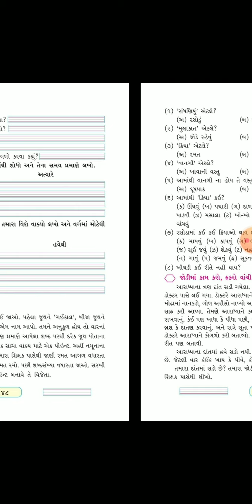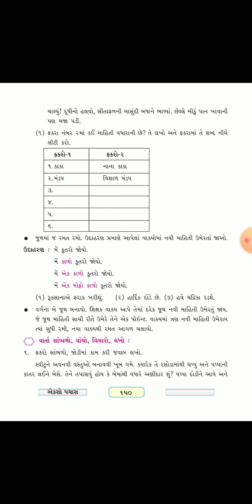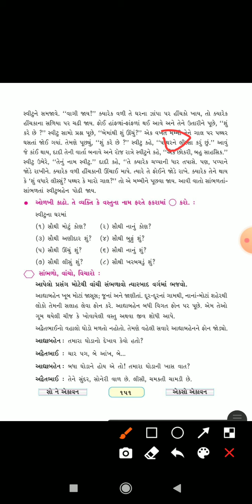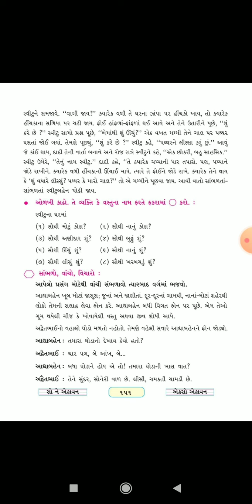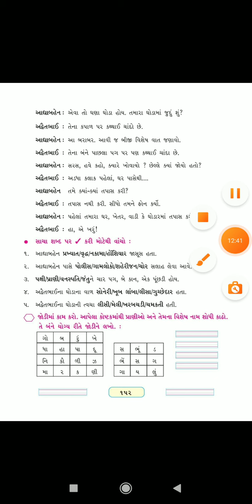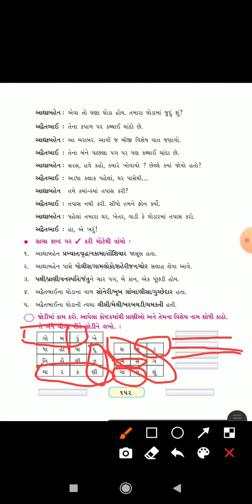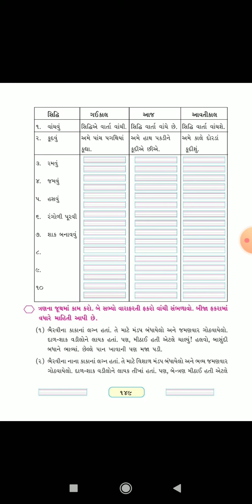ધોરણ 3 // કલશોર // 9 - રંગબેરંગી મસાલિયું // ભાગ 6